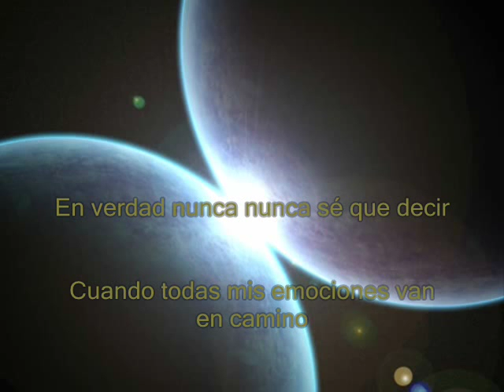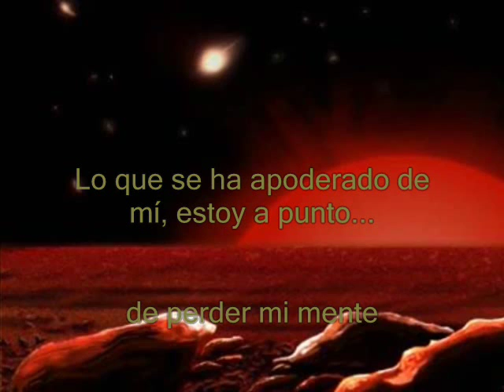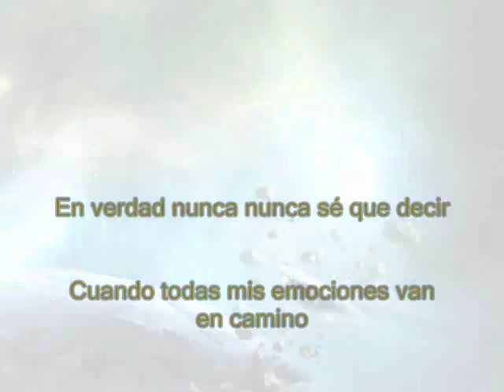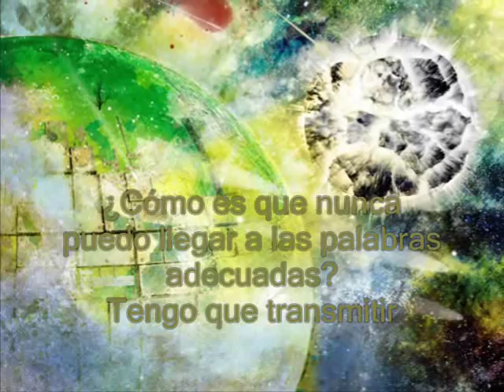LIGHTS - The Listening (Sub. Español/Spanish)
The Lyrics of  "The Listening" in spanish with a lot of spaces and intergalactic pictures.
Buy her album "The Listening" !!

La letra de "The Listening" en español con muchas imágenes del espacio e intergalacticas.
Compra su álbum "The Listening" !!